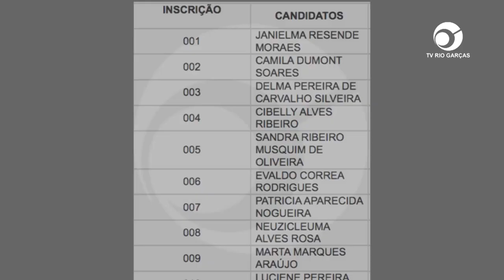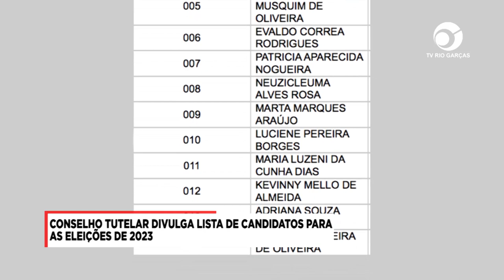CONSELHO TUTELAR DIVULGA LISTA DE CANDIDATOS PARA AS ELEIÇÕES DE 2023